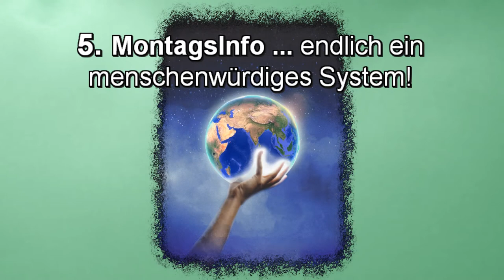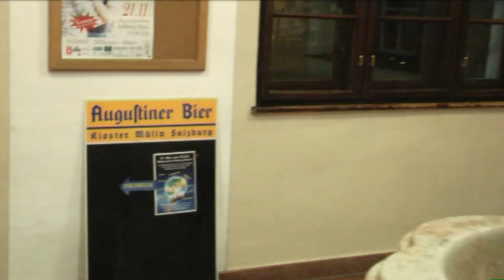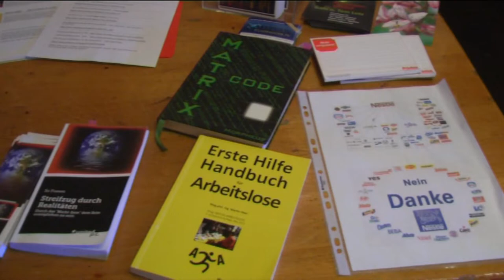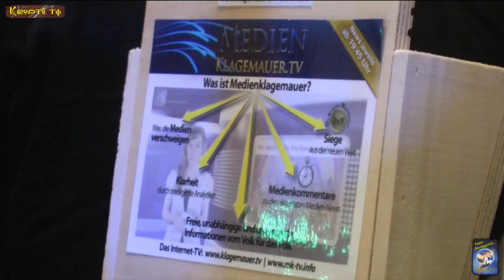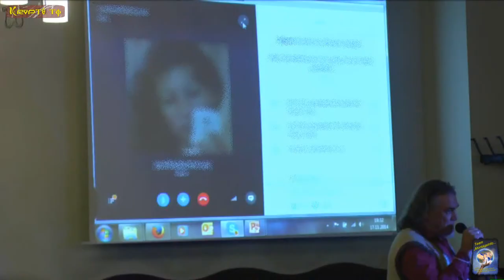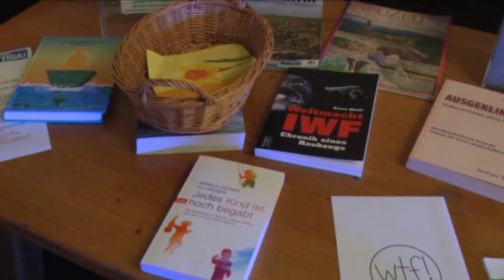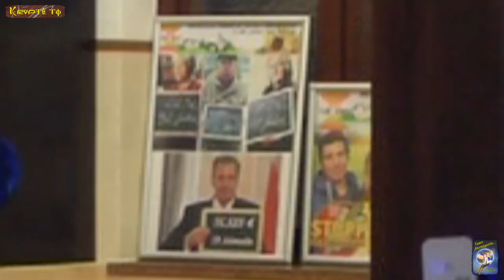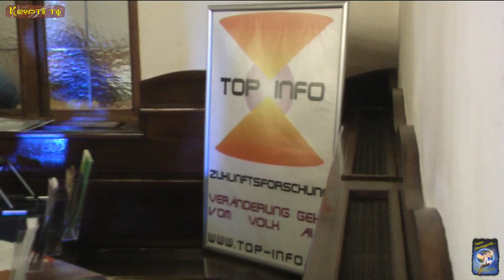5. MontagsInfo (komplette Fassung - Teil 1von2) am 17. Nov. 2014 Salzburg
Es sprachen:

 "Manjolo"

"Harvey Friedman"

"Hans-Jürgen Klaussner"

"Andrea Seidl"

Präsidentin von Golden Earth Vision

Leben ist Wachstum, gemeinschaftliches Leben und Sterben in Vertrauen,
Liebe und Geborgenheit. Jedes Leben ist lebenswert.
Golden Earth Vision sieht es als Kernaufgabe ausgleichend zu wirken.
Die Unterstützung von Menschen für ein Leben in Liebe und Harmonie ist wesentlich.
Zu dieser Unterstützung gehört auch die Schaffung fördernder Lebens - und Lernumgebungen.

Golden Earth versteht unter „sozial“ – Hilfe zur Selbsthilfe und Fülle durch Teilen.

"Monika Unterkofler"

"Hadwig Soyoye-Rothschädl"

von

Wir bedanken uns bei:

"Klaus Klatzel"

für die Live- Übertragung, auf den freien Bürgerradio:

"OKITALK"

Ebenfalls möchten wir uns bei:

FS1

Das Team:

"MontagsInfo...